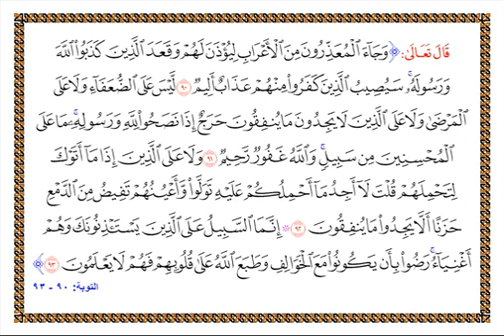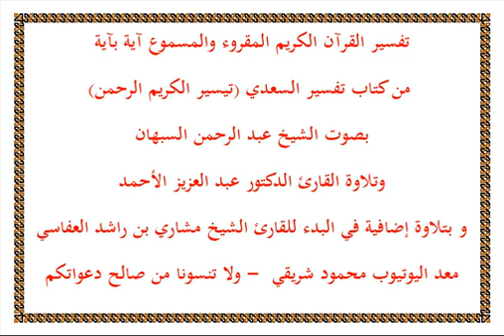Surah Towba 90-93 تفسير القرآن الكريم في سورة التوبة